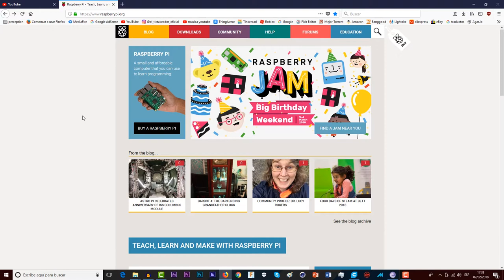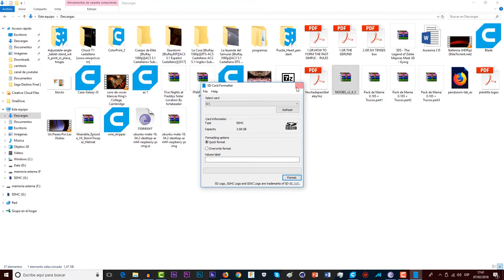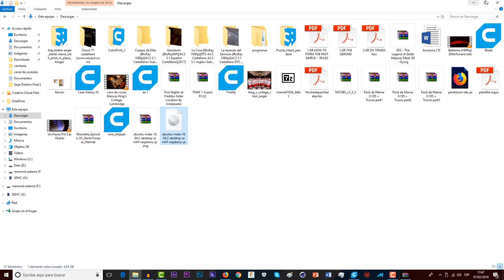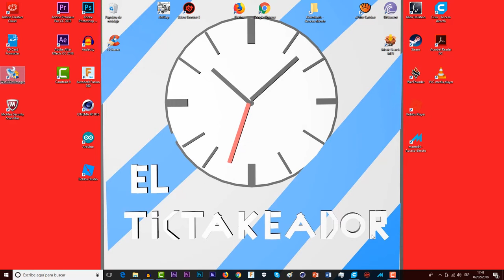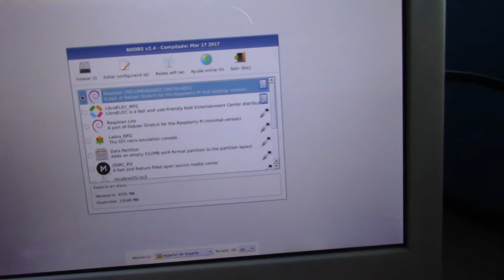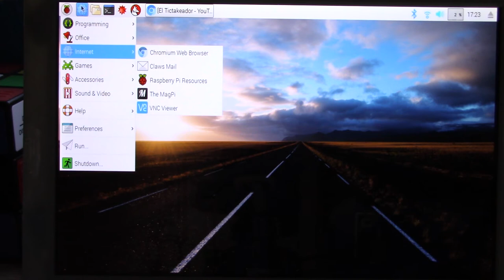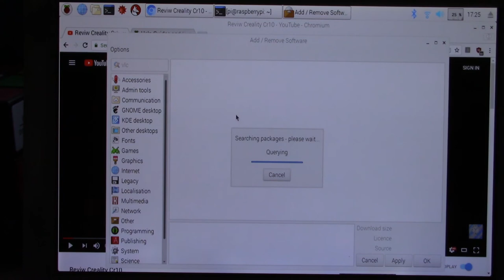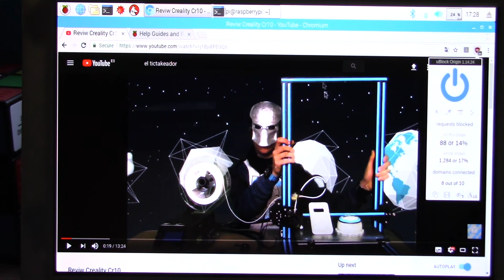especial 1000 subs review raspberry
por fin llegamos a los 1000 subs y todo gracias a vosotros

raspberry pi 3model B
micro sd
fuente de alimentacion

si hay demasiados links